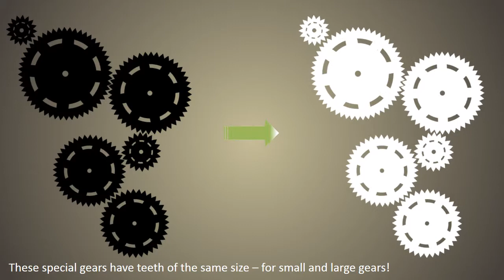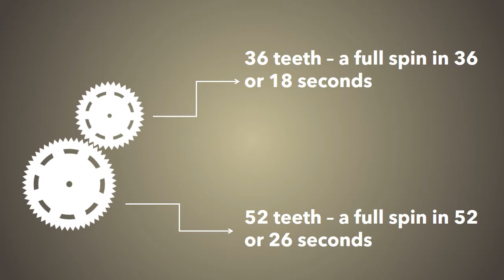Animated Gears Yet Again!!